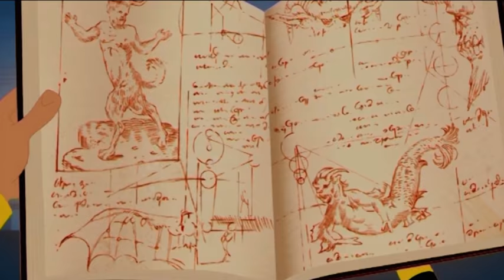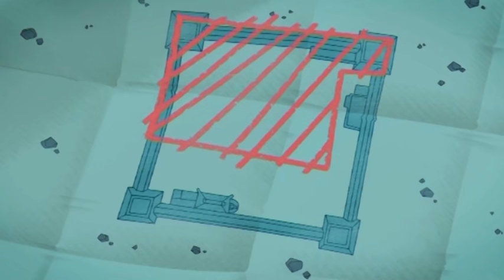I Dalton | Giorno dell'orrore | Interi episodi in HD